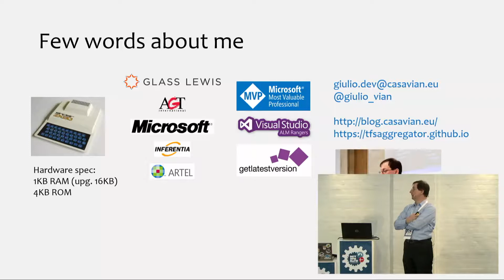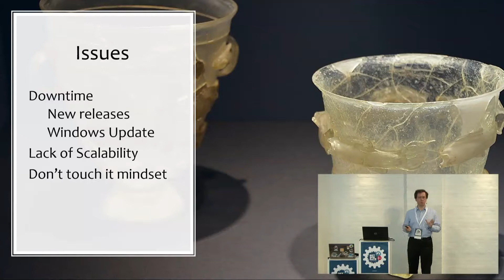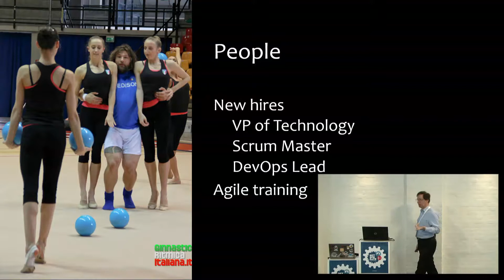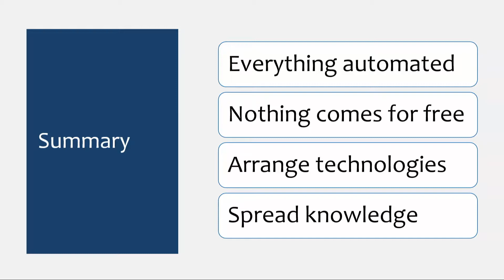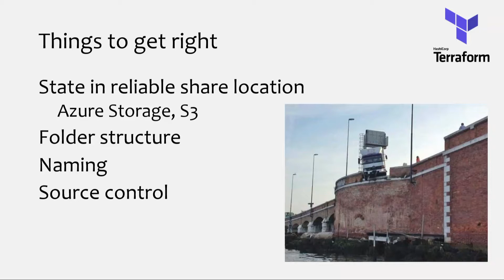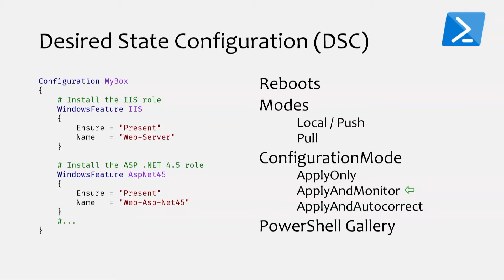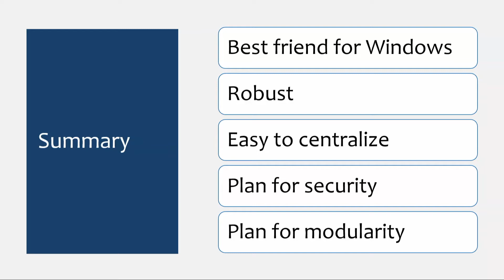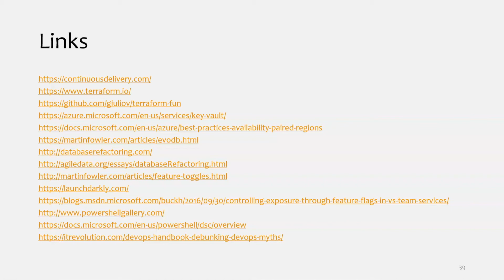Giulio Vian - There and Back Again : A DevOps Journey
This talk was recorded at DevOpsDays Copenhagen on April 25th, 2018.